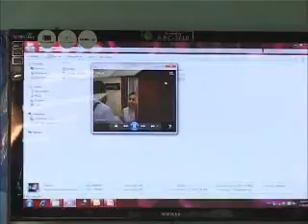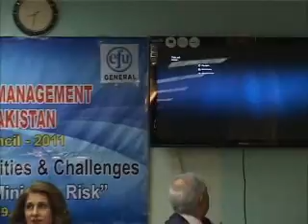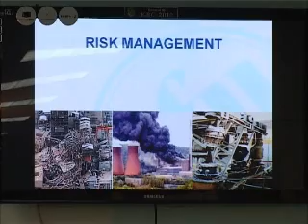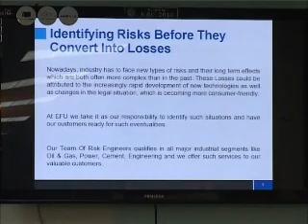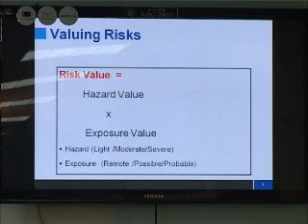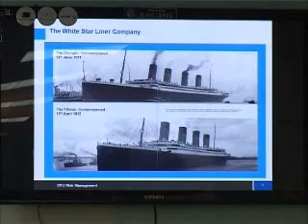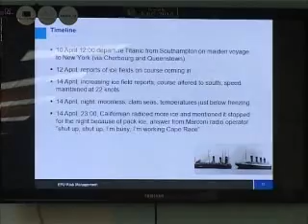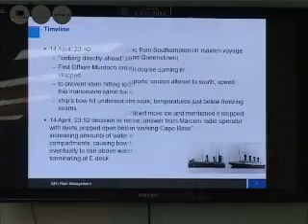Seminar on "Insurance Industry Opportunities & Challenges" Part - 13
ICMAP - KBC 2011 - Seminar on "Insurance Industry Opportunities & Challenges" Part - 13